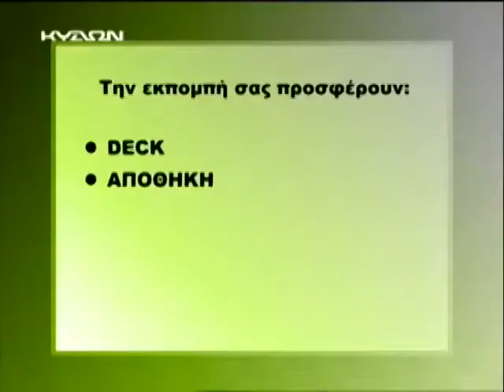ΓΙΑΝΝΗΣ ΓΙΑΝΝΟΥΔΑΚΗΣ - COSTA COSTA ΚΑΛΟΚΑΙΡΙ 2014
ΑΠΟ ΤΗΝ ΕΚΠΟΜΠΗ ΜΕΡΑ ΜΕΣΗΜΕΡΙ ΤΟΥ ΠΑΝΤΕΛΗ ΣΠΥΡΙΔΑΚΗ ΚΑΙ ΤΗΣ ΜΑΡΙΑΣ ΤΣΙΣΜΕΝΑΚΗ ΣΤΗΝ ΤΗΛΕΟΡΑΣΗ ΚΥΔΩΝ.